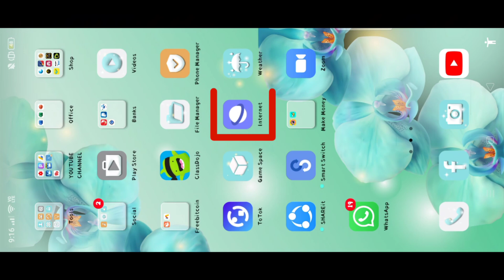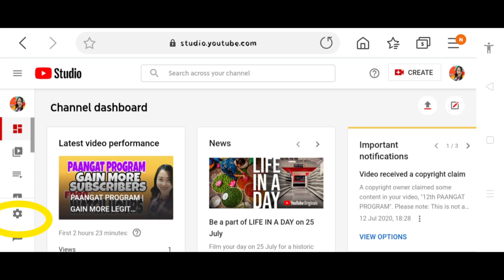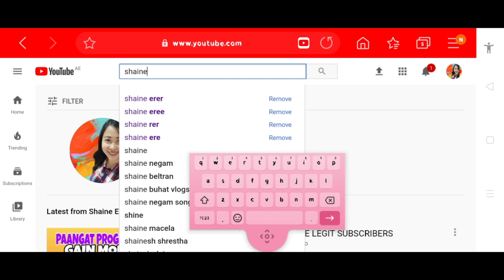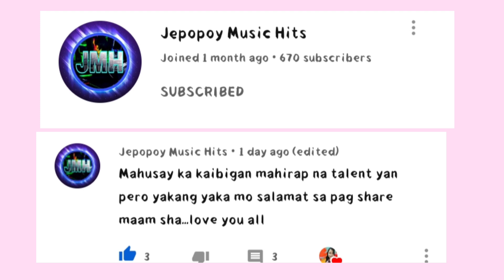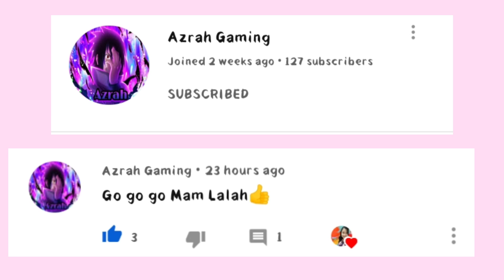Paano maging SEARCHABLE ang YOUTUBE CHANNEL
SHAINE ERER  I am here to help you grow your channel.